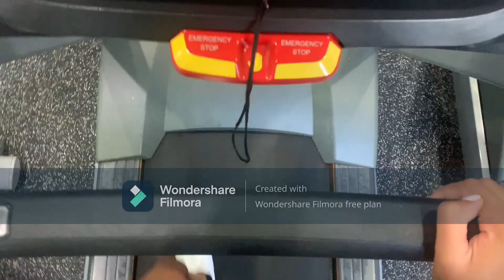A WEEK IN MY LIFE ☀️🤍🛍 II shopping, workouts, volleyball practice, festival, dinner, ect *CHAOTIC*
HEY GIRLIES!!

I apologize for the delay this video was super chaotic and hectic to film and edit.. I HAVE BEEN THROUGH IT 😆

Comment “😬” if your reading this or made it to the end of the video

STAY POSITIVE 💕🌷🌱